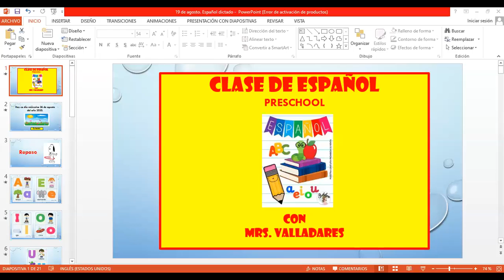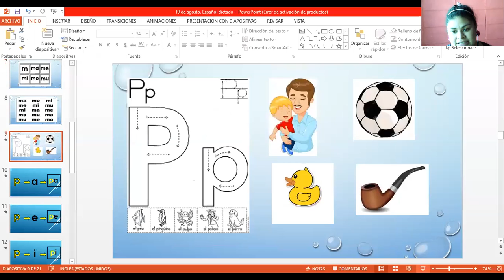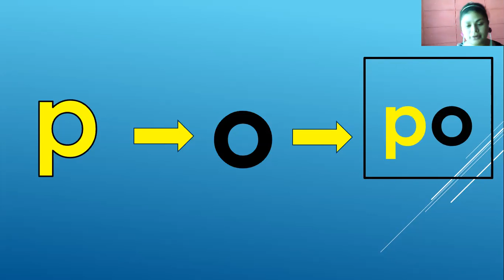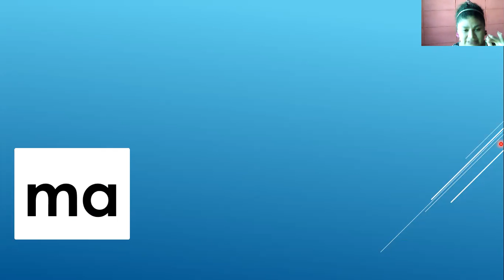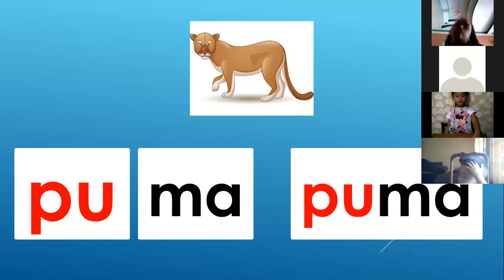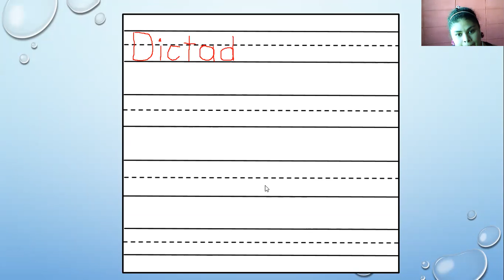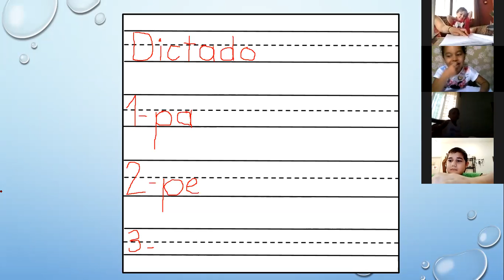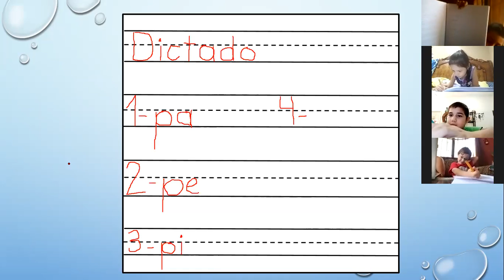Español Preschool 26 de agosto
Dictado